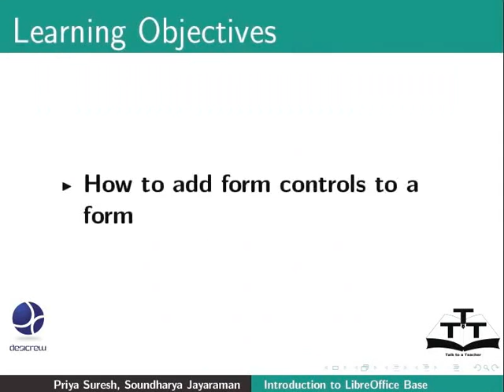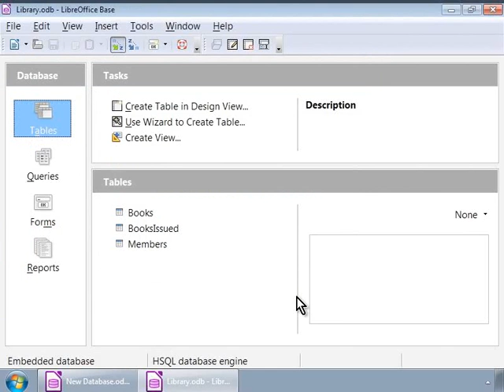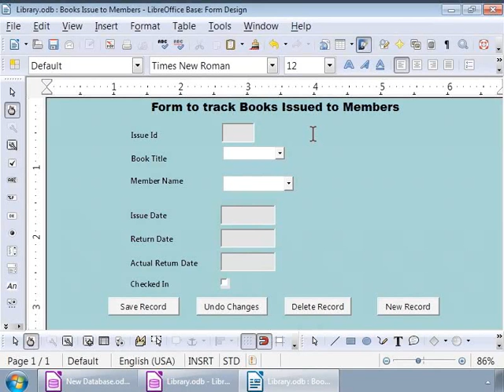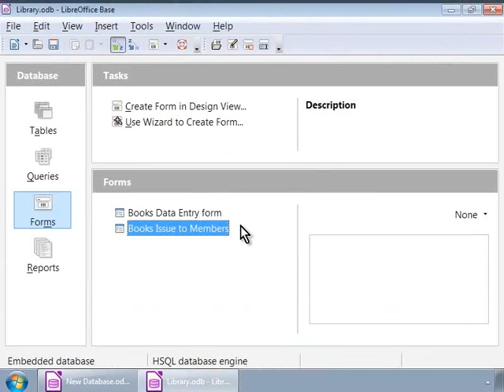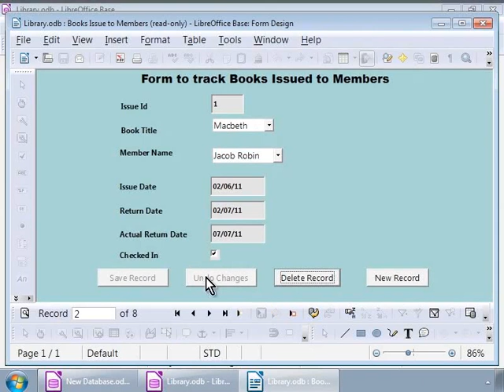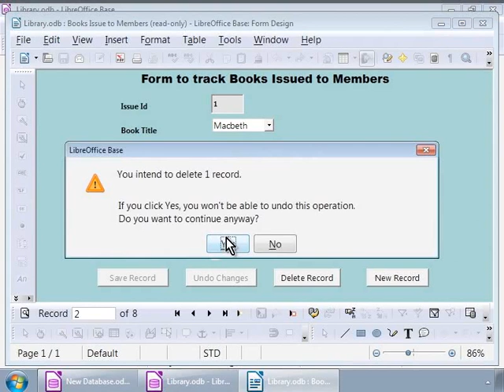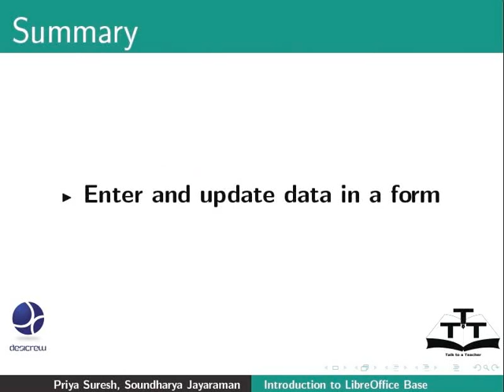Enter and update data in a form - Urdu